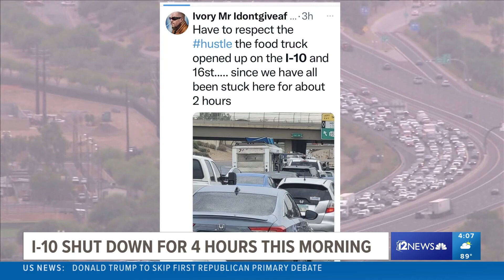I-10 shut down for hours on Monday morning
The highway was shut down in both directions due to a police situation on the pedestrian bridge above the roadway.